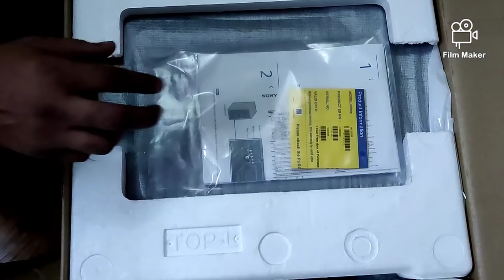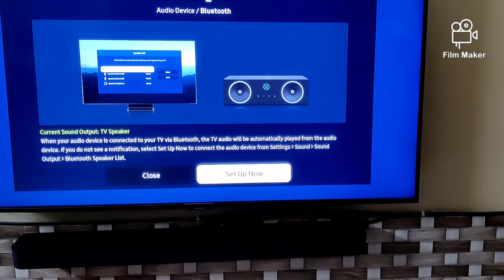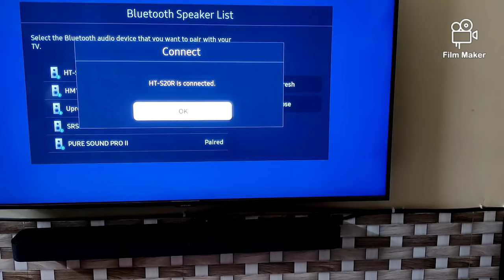Sony HT-S20R 5.1 Audio Home Theatre System Installation | Unboxing | How To Install 5.1 Home Theatre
Hi friends, in this video we are doing Installation & unboxing of Sony HT S20R home theatre system. And showing you complete features, setup and sound test. This video will surely help you in deciding if to buy Or not this system. Hope you will like this video.

NOTE: Use Earphones 🎧 for this video

Sony HT S20R Dolby Audio Home Theatre System

Sony HT-S20R 5.1 Channel Dolby Digital Soundbar

Sony HT-RT3 Real 5.1ch Dolby Digital Soundbar

JBL Cinema SB261 2.1 Channel Soundbar

Zebronics Zeb-JUKEBAR 9001 PRO Dolby

Philips 4000 Series HTL4080 80W Bluetooth Soundbar

5.1 home theatre installation
Home theatre system Installation In Hindi
5.1 Audio Home Theatre System Installation